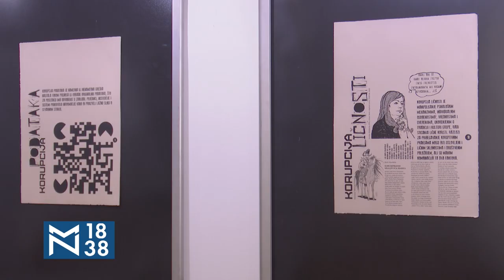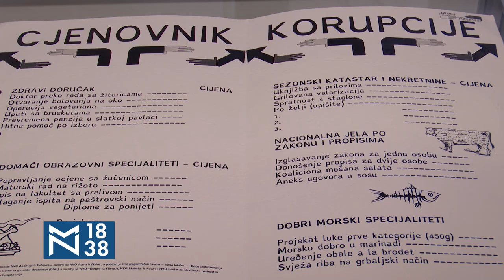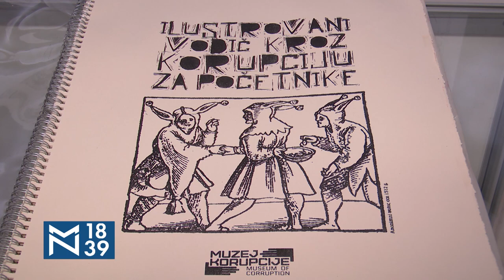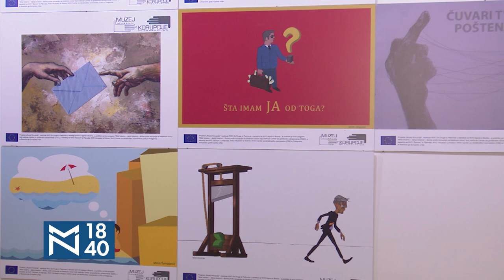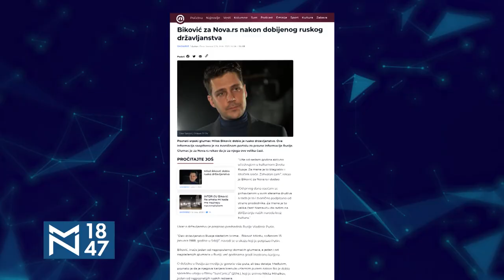Glumci predstave "Grand hotel": Izazov je stvarati u ovim okolnostima